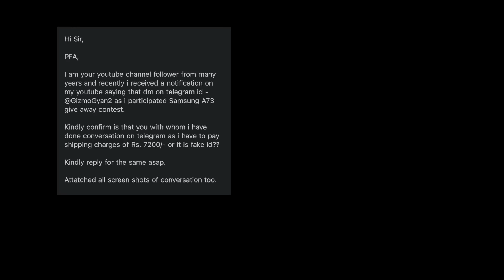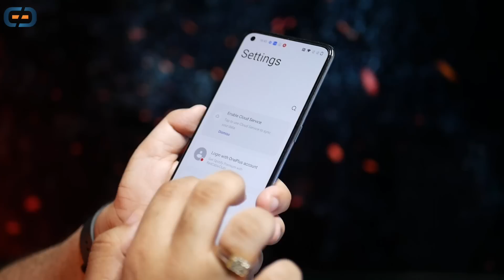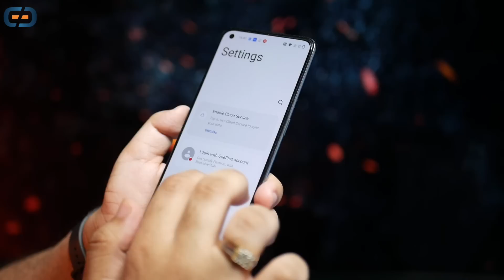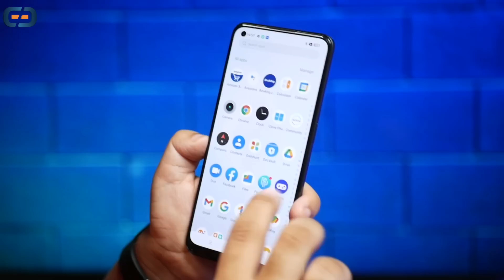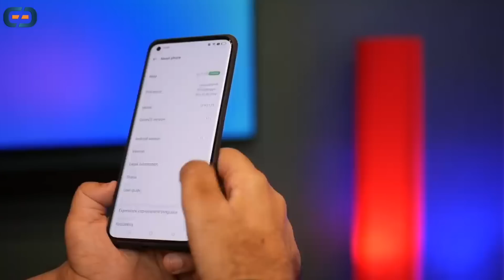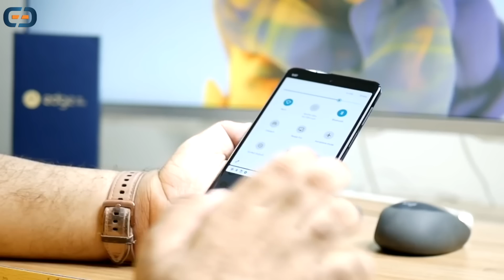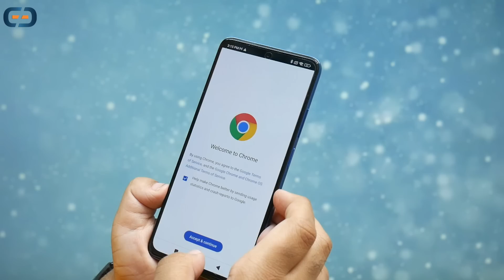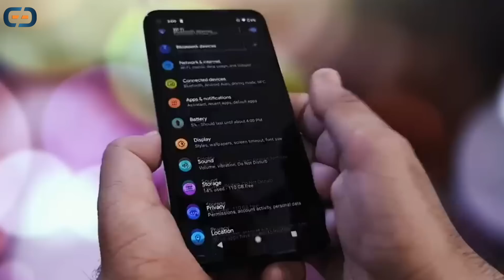Best Android UI - One UI | MIUI | Realme UI | Color OS | Oxygen OS | Which is Best for You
Dosto aaj ki date me agar aap dekhoge Android UI bilkul badal chuke hai. Aaj mai aapko jo bhi populer Android User Interface hai sabke PROS & CONS bataye hai to video end tak dekhna or comments me batana ki aapko kaunsa UI best lagta hai :)

My Journey...